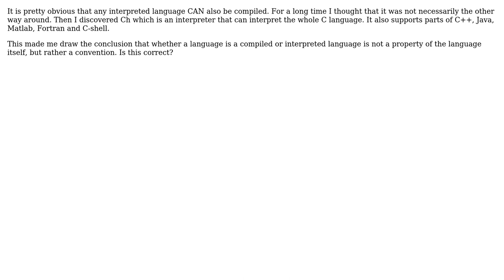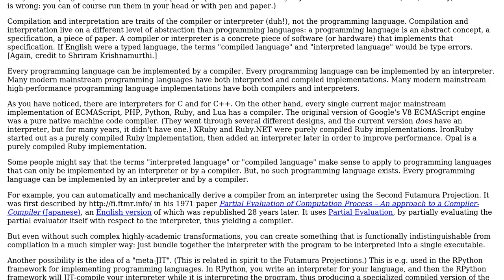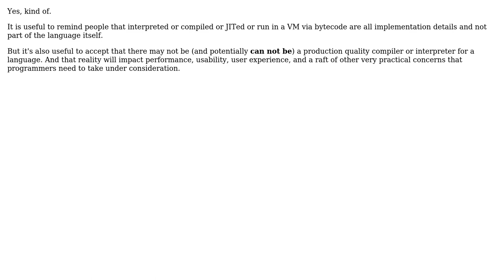Software Engineering: Is it really correct to talk about compiled and interpreted languages?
With thanks & praise to God, and with thanks to the many people who have made this project possible! | Content (except music & images) licensed under CC BY-SA | Music | Images & others | With thanks to user Telastyn user Martin Maat user klutt user Jorg W Mittag user Doc Brown and the Stack Exchange Network Trademarks are property of their respective owners. You are responsible for your own actions.